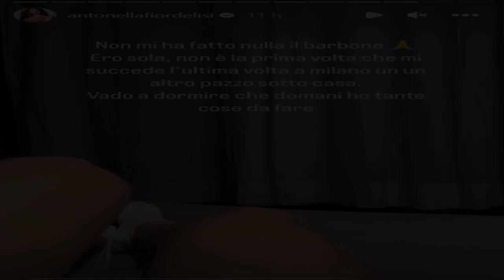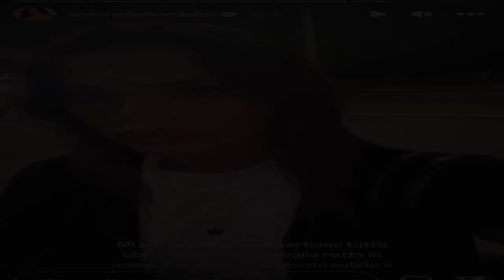“Oddio che pau.ra, era un paz.zo”. Antonella Fiordelisi, momenti di ter.rore in strada